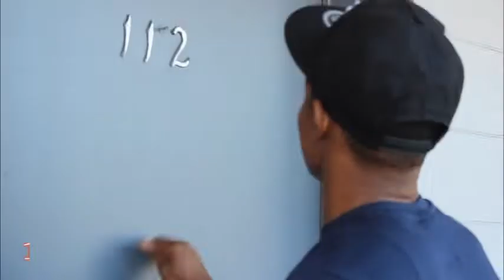10 KOU New like (Maestro Relihoo & Spenser)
Gade koman Spenser ak Relihoo Blagè mesye